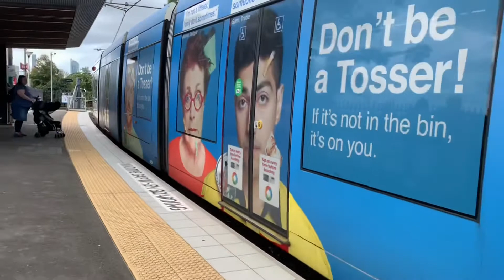Sydney Transport Vlog: 225 Trams at Rozelle Bay